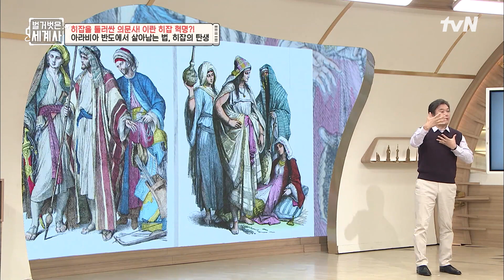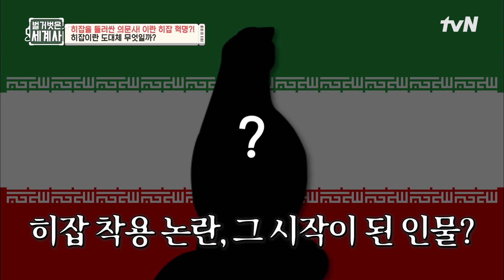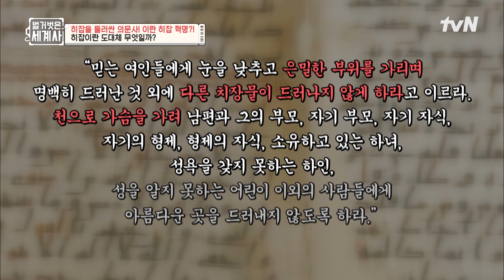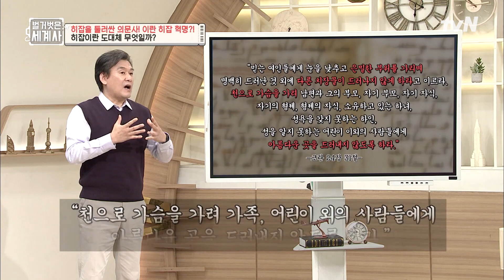사막의 생존템이었던 히잡은 어쩌다 여성의 의무가 되어버렸나, 히잡의 시작🔥 벌거벗은세계사 EP.78 | tvN 221220 방송